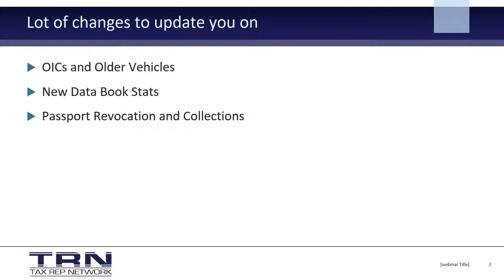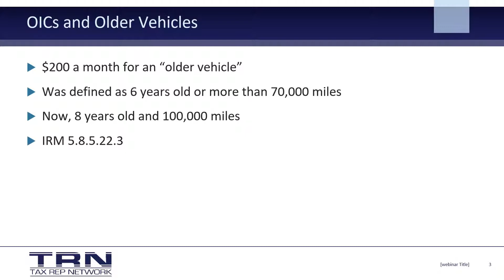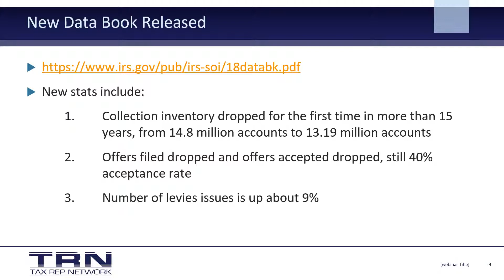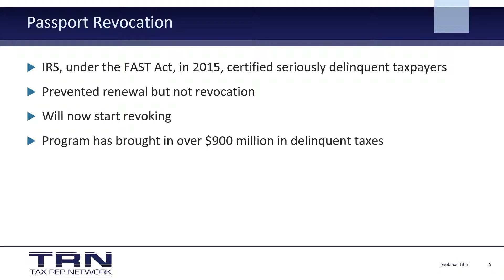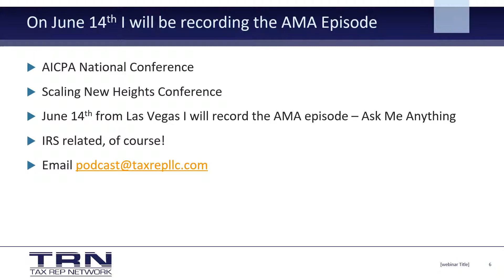Tax Rep Network - Episode 56 - 2019 IRS Collection Update